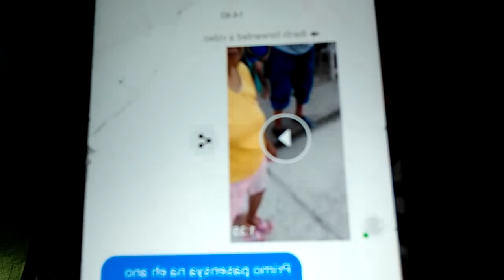SAP brgy Poblacion PIO V Corpus Masbate isang ginang pumalag sa barangay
Ayon sa ginang na nag viral sa video ay Yun social amelioration program Ng DSWD na 5k ay my kahati sila at bukas Ang aming programa para sa panig Ng mga inereklamo